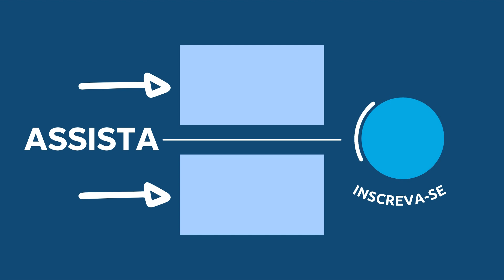DEVOCIONAL VIDA ABUNDANTE com Pastor Luiz Lopes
Fundo musical
Canal: Euclides Nunes